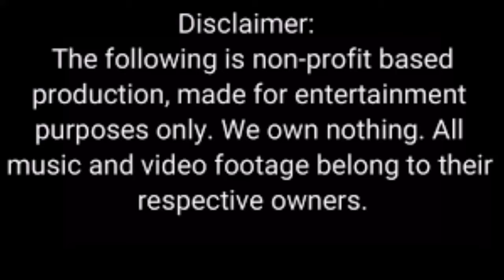Top 10 Anime That Were Falsely Passed as Cartoons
-This top 10 is subjective. there are countless other cartoons that beat my list.
-When i say "falsely", i mean they deserve more recognition, as we will find these shows exclusively on cartoon sites rather than Anime sites. "Falsely" does Not necessarily mean: bought/made by Japan.

---VIDEO/MUSIC USED AND THEIR OWNERS (RESPECTIVELY) IN MADE ORDER---